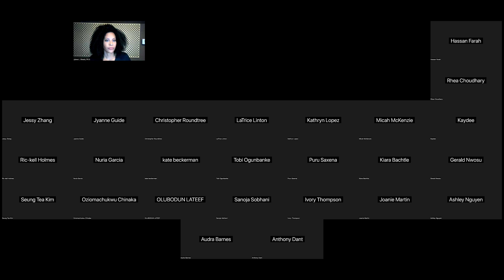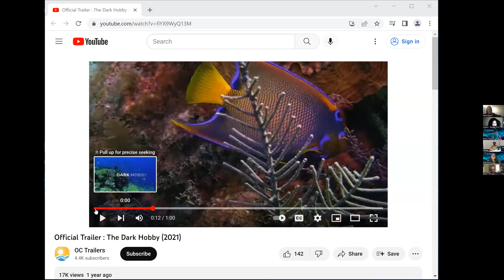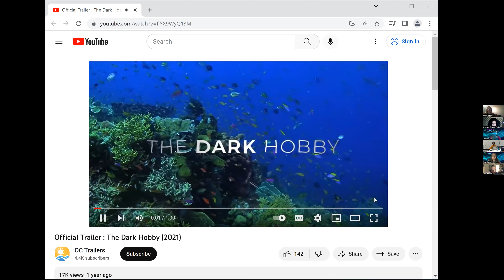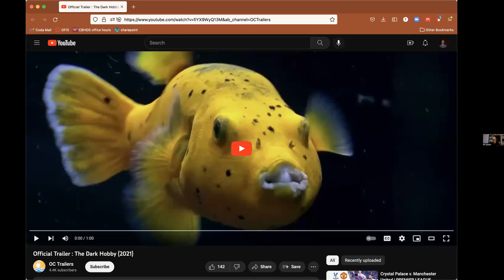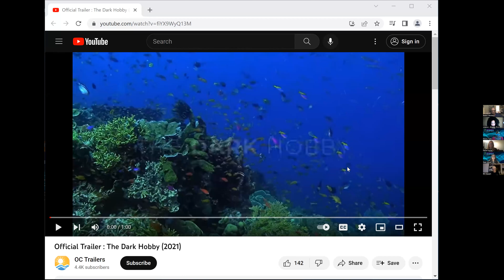OFIS Community Talk: The Dark Hobby-- Impacts of the aquarium trade on species and reefs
The Our Future Is Science (OFIS) Community Talk Series exposes students to scientists and those working in science-adjacent careers who share their career trajectories and how their work intersects with social justice.  These events are free and open to the public. To learn more about Community Talks and receive notices about them please

If you are working at the intersection of science and social justice and would like to be considered for a feature in OFIS programming (talks or social media), please email .

The Our Future Is Science (OFIS) is an initiative of Aspen Institute Science & Society Program that aims to position societally minded youth as leaders and innovators who will push science forward in the 21st century.  OFIS has four programming pillars:
1) Mentorship Program
2) Ambassador Program
3) Educational Media Campaigns
4) Champions for Science & Social Justice